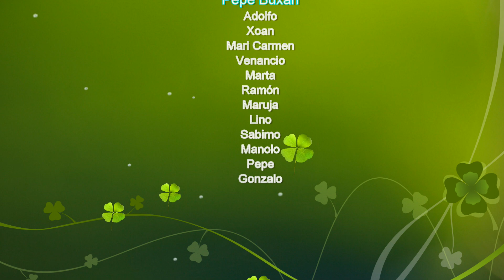Os Chispas Pazo Revel 2023 06 21 RESUMEN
OS CHISPA
PAZO DE REVEL